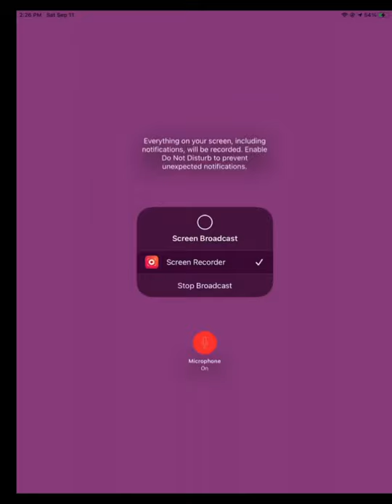Playing Fnf Roblox with Tinley